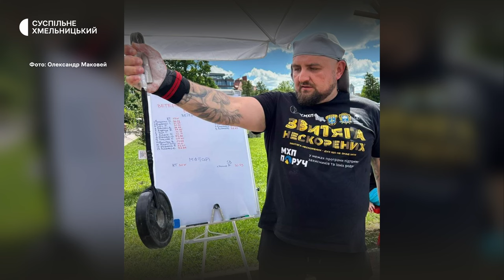«Потрібно долучатися, пробувати, шукати себе, не зупинятися, не зациклюватися на своєму пораненні»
Капітан команди Ігор Нескорених 2023 року Олександр Маковей взяв участь у змаганнях Інвастронг організовані «Федерацією стронгмену України». Подібні змагання відбулися вперше, і вперше у них взяли участь ветерани. У яких дисциплінах змагався поранений військовослужбовець Олександр Маковей та які плани на майбутнє у капітана Ігор Нескорених – дізнавався Михайло Жила.